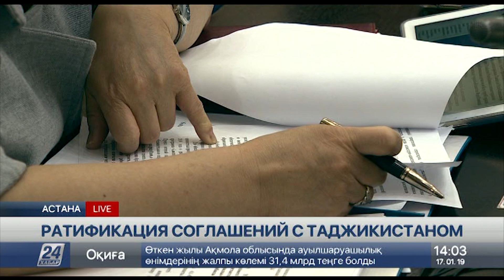Полиция ищет напавших на инспекторов браконьеров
Браконьеры, напавшие на природоохранных инспекторов, ещё не задержаны, сообщает корреспондент «Хабар 24».

Об этом заявил министр внутренних дел Калмуханбет Касымов во время заседания Сената. Но как отметил глава ведомства, полицейским известно, что среди подозреваемых есть жители Кызылординской области.